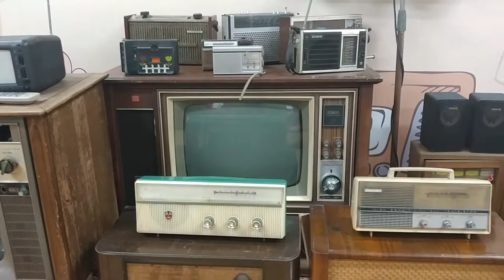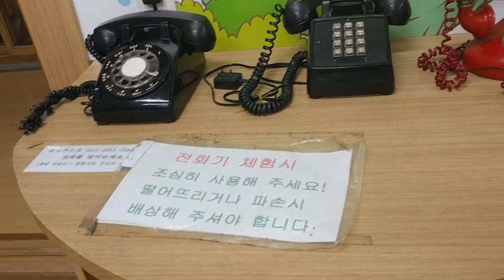[전영민]관광 가덕도 양운중학교 지금은.박물관 동영상1부